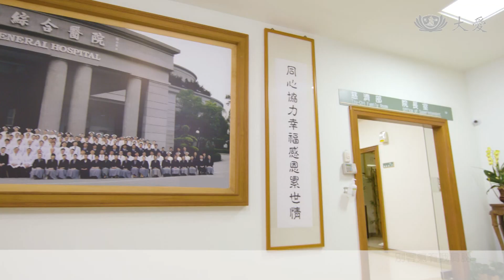[大林學校] 片頭曲 - 我們的學校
詞／曲／編曲／製作人：吳嘉祥　和聲：謝文德、蔡永淳、于耀杰、胡家源
演唱：于立成

當你孤單  別忘記有我陪伴
當你沮喪  別客氣有我肩膀
不必介意  接受別人的幫忙
每個人都擁有  不同的專長

要學會  空出雙手  才能抓住夢想
要學會  退後一步  視野變得更寬廣
要學會  安定心境  才能看清方向
要學會  縮小自己  就會看見團結的力量

我們的學校  我們的驕傲
要讓明天    因為我們變得更好
我們都渺小  我們都重要
圍個圓圈    一個都不能少
要向世界    證明我們能夠做到
成長的舞台  你我都是主角